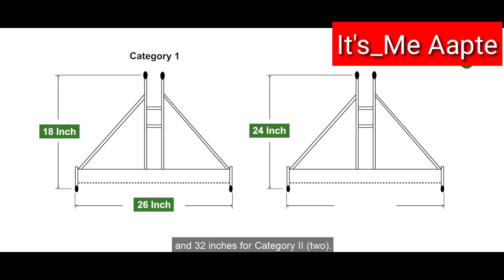Mahindra 275Du tu vs John Deere 5105 price, features and engine specifications_2020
Mahindra tractor vs John Deere tractor, Mahindra vs John Deere, Mahindra 275Di tu vs John Deere 5105, John Deere vs Mahindra, Mahindra tractor aur John Deere